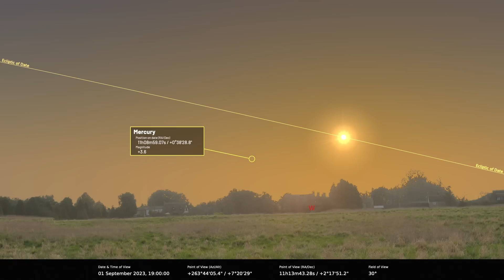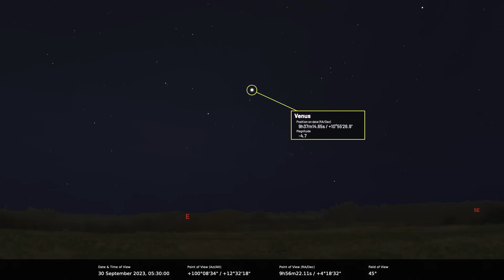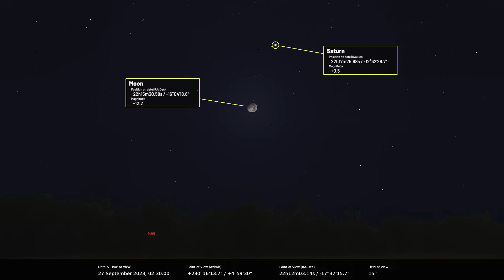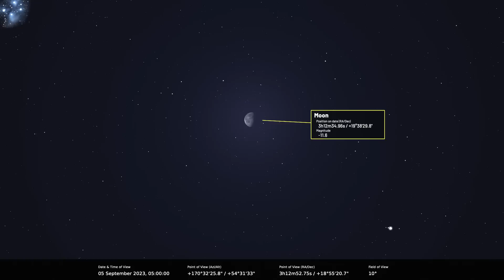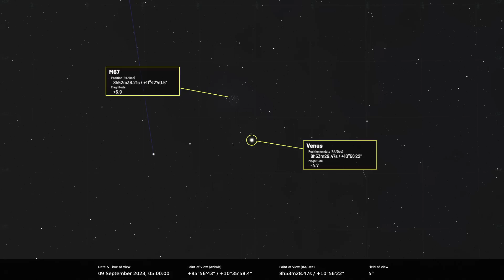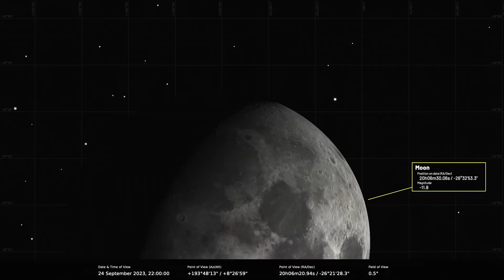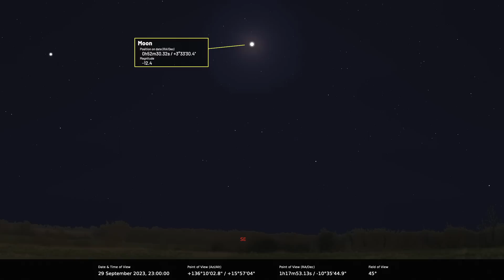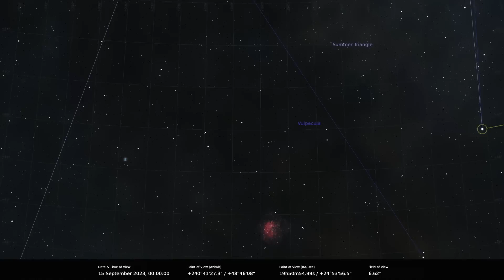What to see in the night sky tonight, September 2023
Pete Lawrence and Paul Abel guide us through this month's night-sky highlights, including Mercury emerging as a morning planet, Neptune at opposition, lunar occultation of Botein, Gruithuisen's Lunar City, the autumn equinox and 2023's Harvest Moon.